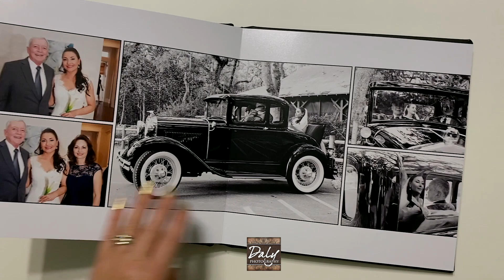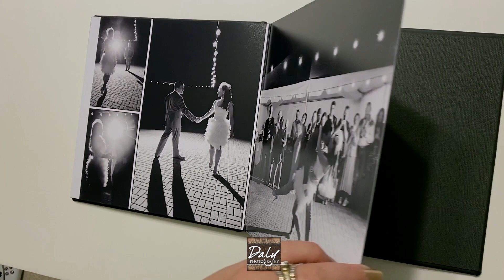Daly Photography | Album sample 1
This video is about Daly Photography | Album sample 1